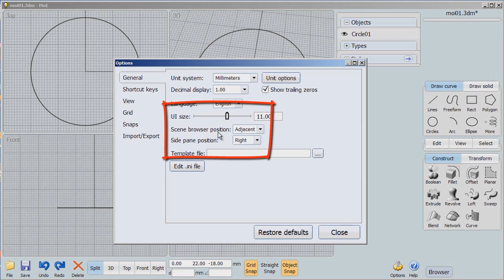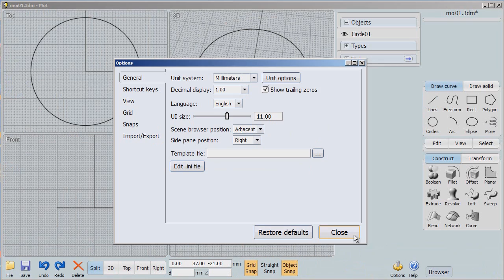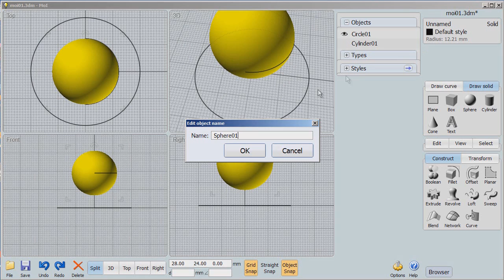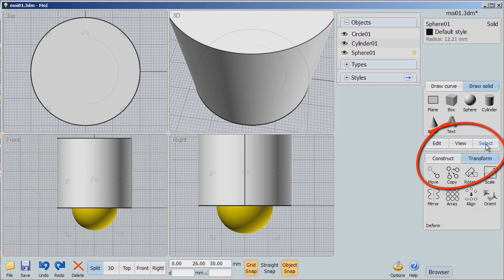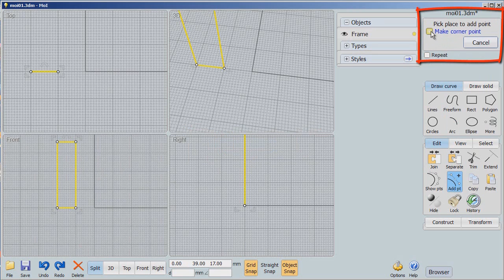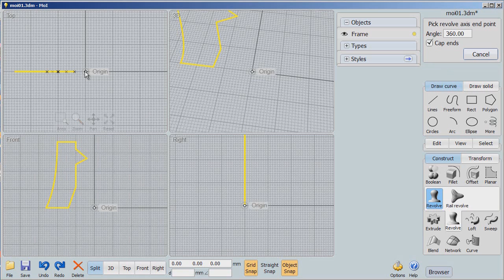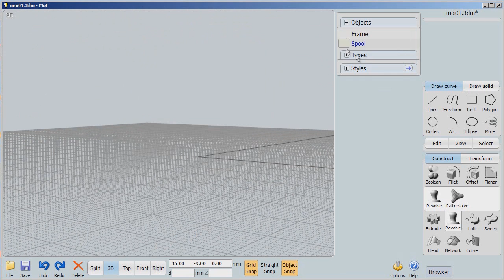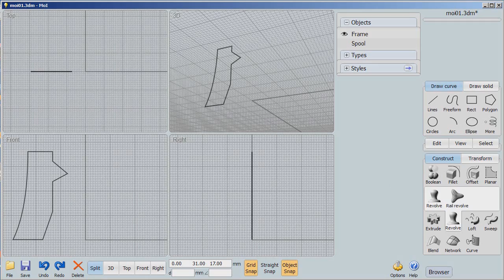Moment of Inspiration: Intro 2 - Naming Objects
It is very important to get into the habit of naming important objects as they are created in Moment of Inspiration so that they can be easily accessed and, if necessary, re-used at a later time to fine tune printed designs.  This tutorial demonstrates why this is so,